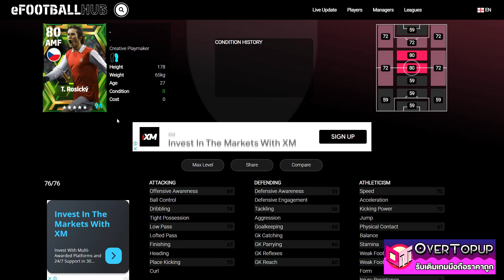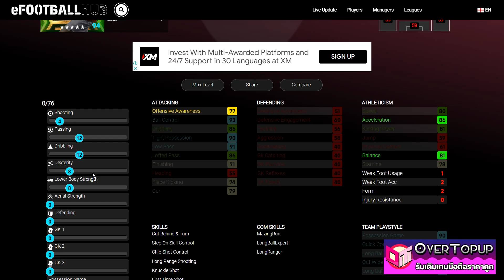eFootball™ 2023 รีวิวค่าพลังและแนวทางการอัพค่าพลัง Epic: Arsenal FC